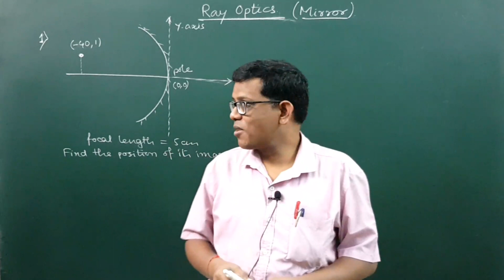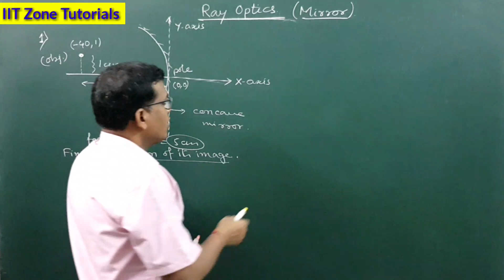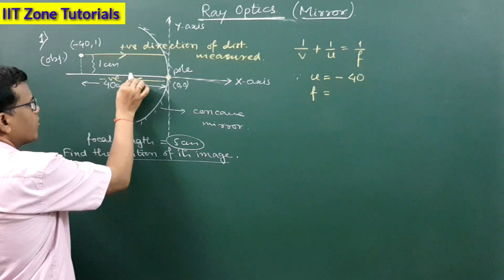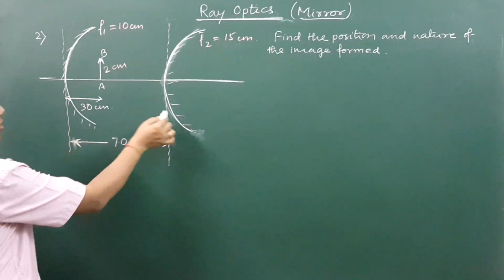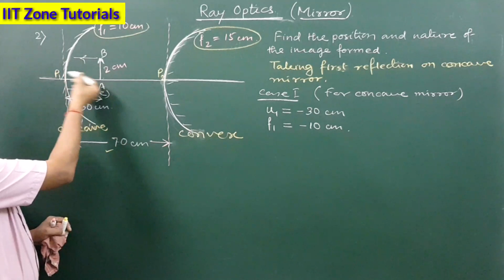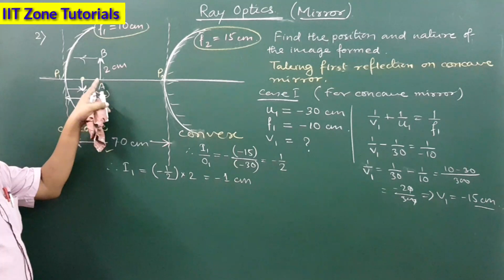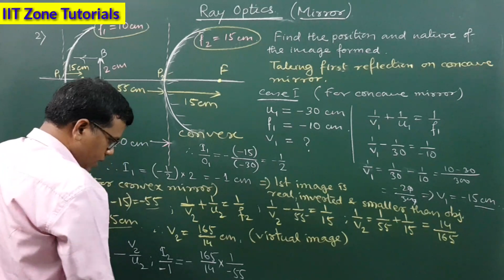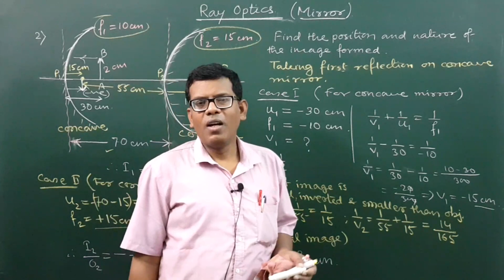RAY OPTICS (#11)/ CLASS 12 PHYSICS, REFLECTION/ SPHERICAL MIRROR. TRICKS/SHORTCUTS. IIT JEE/NEET.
How to find Image position and its nature of an object after 1 or multiple reflections?, reflections at two curved mirrors, complete explanation in numerical solving of image distance by multiple reflections by Subhasish Das Sir @IIT Zone Tutorials Kolkata.
Classes by Subhasish Das Sir available in Kolkata.
Online Video Lecture Course and Online Test Series Course coming soon.